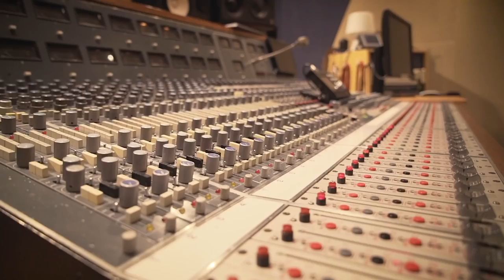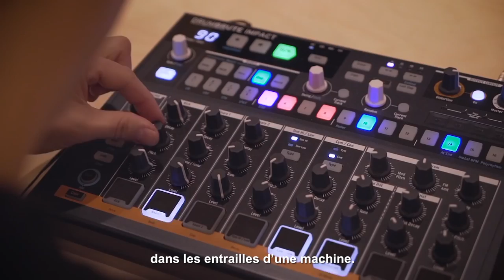Artists & Arturia : Years&Years - Emre Türkmen rencontre la DrumBrute Impact (vidéo La Boite Noire)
Emre Türkmen de Years&Years nous raconte comment il utilise la DrumBrute Impact, l'origine de Years & Years et comment il a commencé la musique.